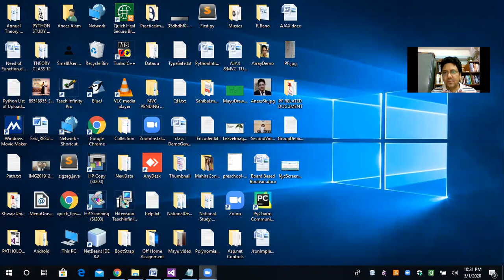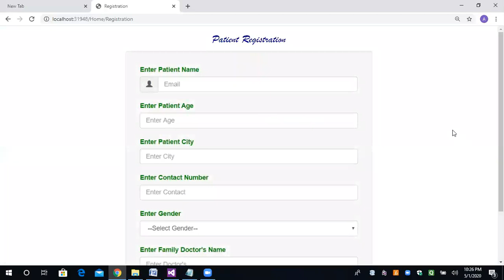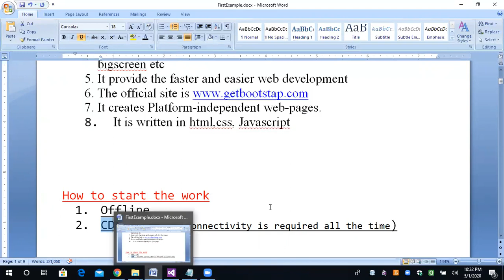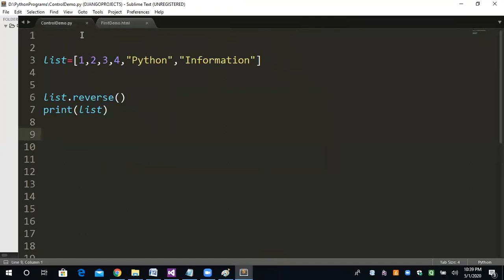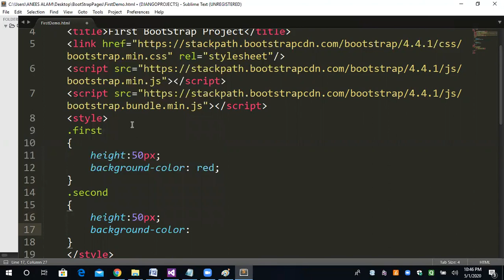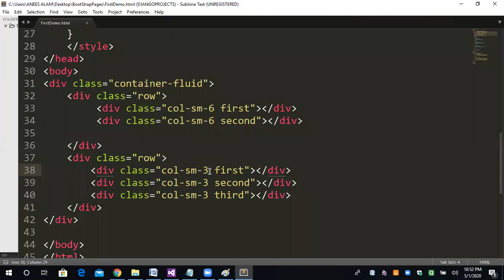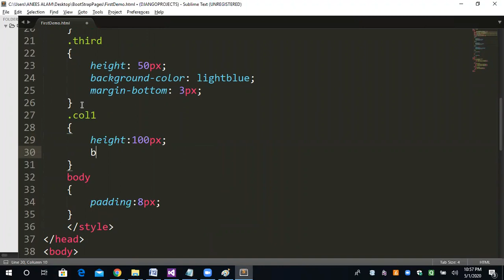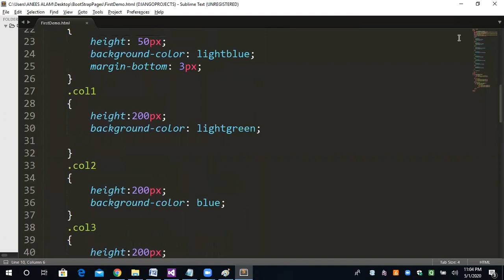#1 BOOTSTRAP | BOOTSTRAP GRID SYSTEM | Easily Explained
BOOTSTRAP | BOOTSTRAP CONCEPT | How to make website responsive by boot strap
CDN FOR BOOT STRAP
Channel Name
Anees Sir Technology